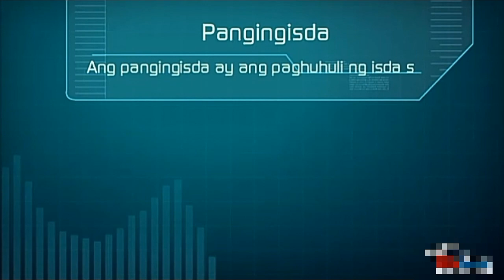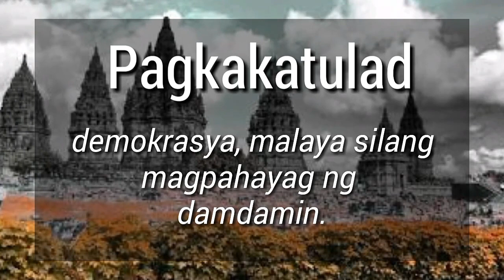Pamumuhay Noon at Ngayon ng mga Indones | rroanxoxo | REPORT GRADE 9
see yah,
rroanxoxo